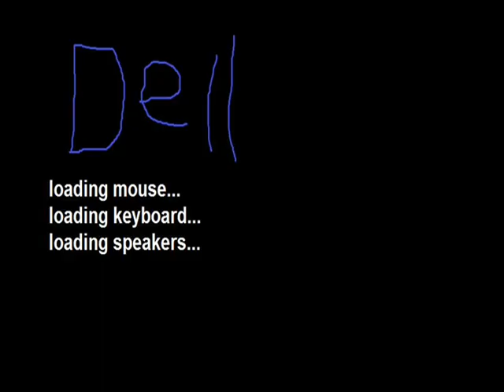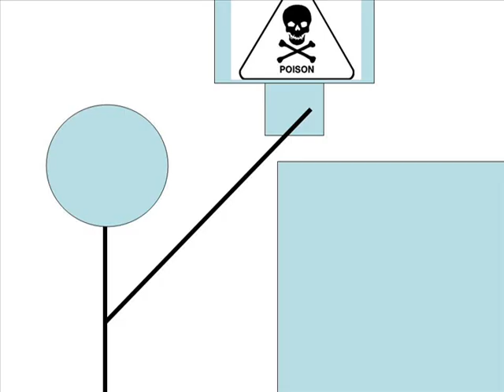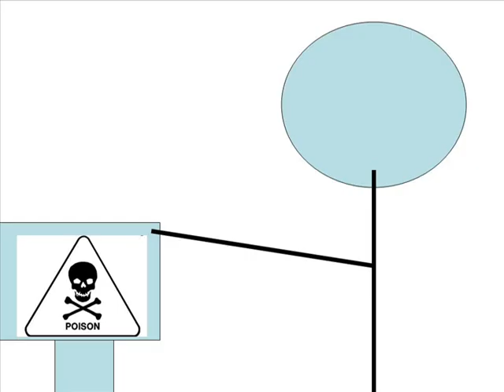windows 98 SE parody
Superman 64